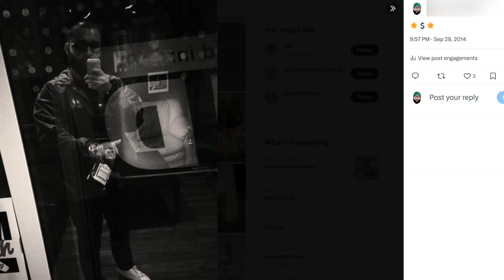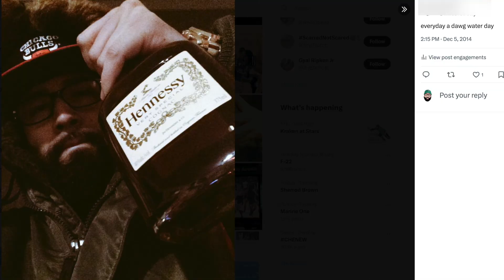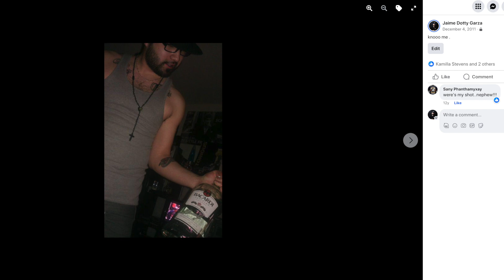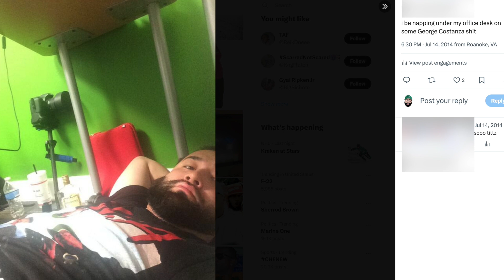5 HUGE Benefits From NO ALCOHOL! (600 Days Sober)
What's it like being over 600 days sober & alcohol-free?

Well, let's talk about it as I reflect on the 5 biggest takeaways I have had so far and as I take a trip down memory lane of where I once was being addicted to alcohol.

Chapters/Timestamps

0:00 5 HUGE Benefits From Over 600 Days Of NO ALCOHOL!
1:35 Benefits
3:49 Benefit 2
6:17 Benefit 3
7:32 Benefit 4
13:00 Benefit 5